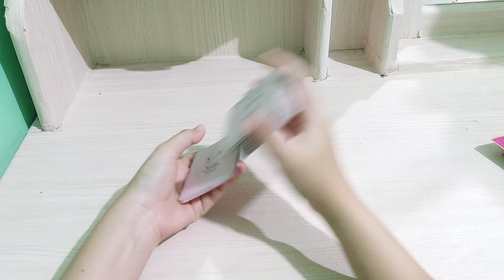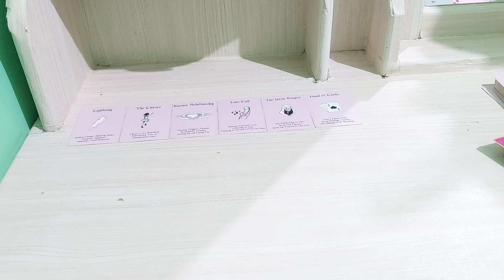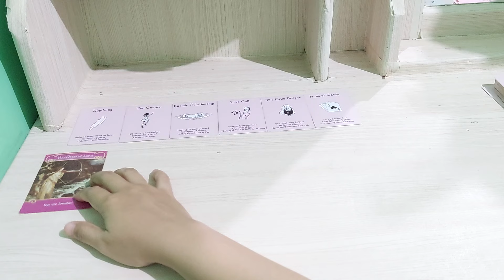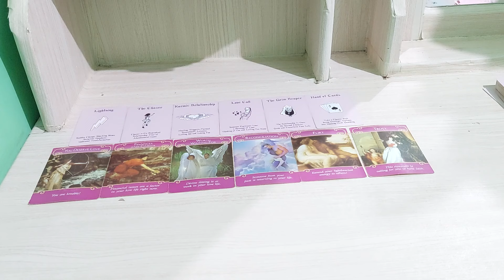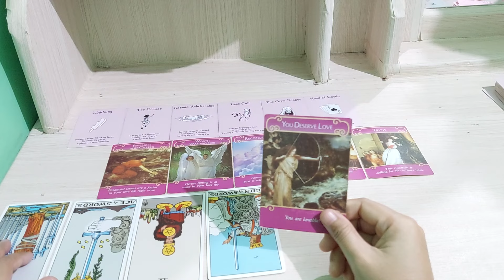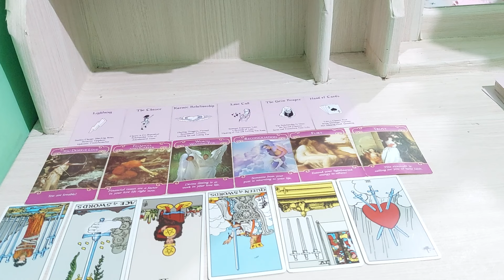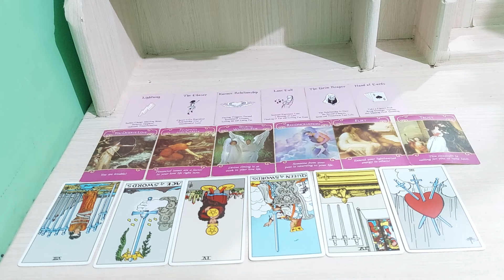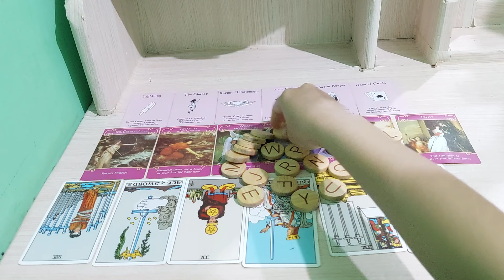pesan untukmu yang selama ini selalu disakiti oleh dia